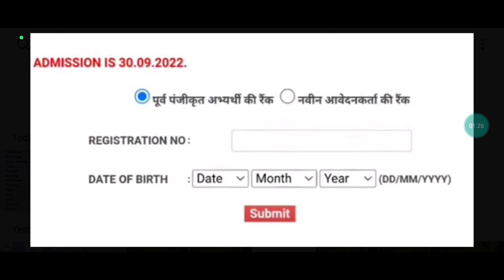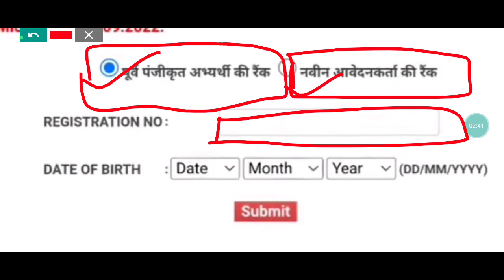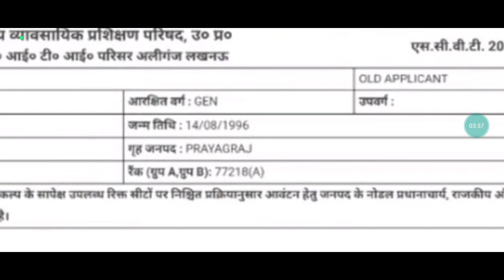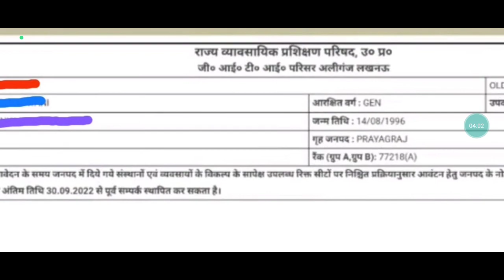Up iti रैंक कार्ड आ गया,कैसे देखें,up iti rank card kaise dekhe,up iti 4th merit list 2023 kab ayegi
Up iti 4th merit list हुआ जारी | up iti 4th merit list 2023 kab ayega, up iti fourth merit list 2023
Up iti 4th merit list 2023 kab ayega, up iti 4th merit list 2023 date, up iti fourth merit list 2023

iti merit list kaise check kare | iti merit list 2023 | iti merit list me apna naam kaise dekhe 2023
up iti merit list kaise check kare 2023
up iti admission 2023 online form kaise bhare up iti admission 2023 last date
up iti admission 2023 full details
up iti marksheet download
up iti merit list 2023 date
up iti merit list kab aayega
up iti merit list 2023 kaise check kare
up iti merit list kaise dekhe
up iti merit list kab tak aayega
kamalesh Vishwakarma
cbvikal iti guru
iti exam
global iti

                                         "धन्यवाद"